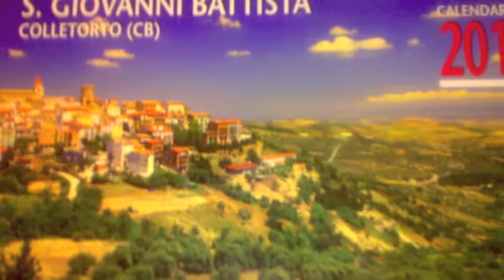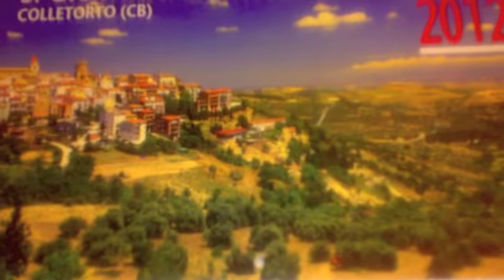colletorto calendario 2012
paese  in provincia  di   cb